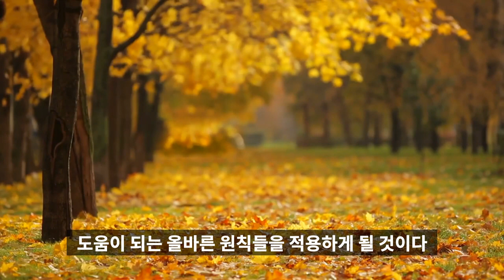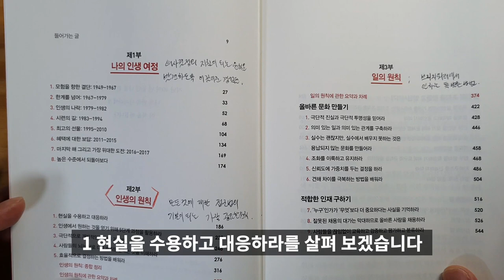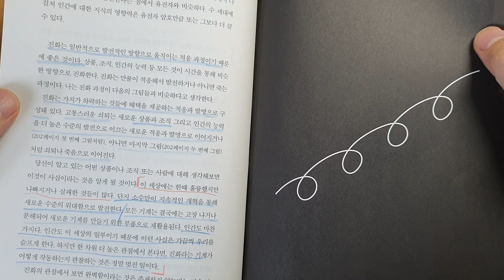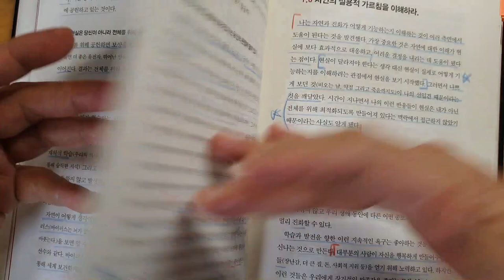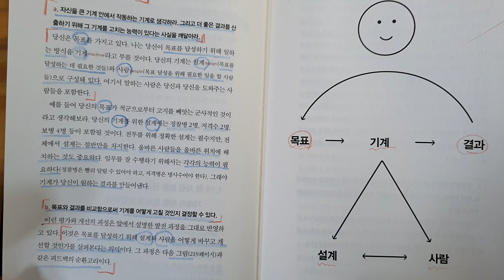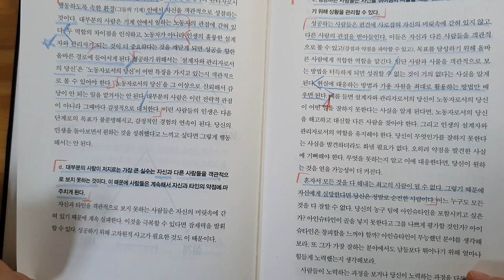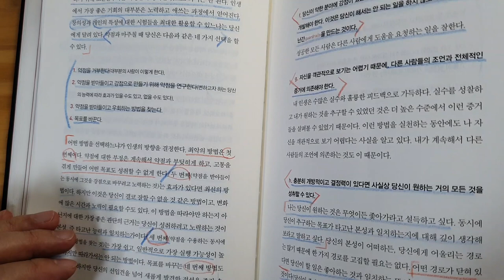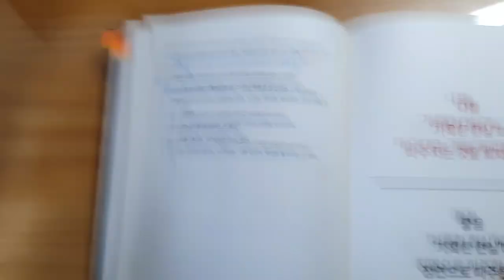레이달리오를 위대한 투자자로 만든 성공을 위한 원칙, 현실을 수용하고 대응하라[재테크,주식투자,돈버는방법]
레이달리오의 원칙의 리뷰 입니다.

좋은 책이라고 해서 읽어 봤는데요.. 소장할 가치가 있는 아주 좋은 책이었습니다. 앞으로 가까이 두고 여러번 읽어야 할 것 같네요.

요번시간에는
제2부 인생의 원칙
1 현실을 수용하고 대응하라
2 인생에서 원하는 것을 얻기 위해 5단계 과정을 활용하라
3 극단적으로 개방적인 생각을 가져라
4 사람들의 뇌는 서로 다르게 작동한다는 것을 이해하라
5 효율적으로 결정하는 방법을 배워라

중 2부 1장 현실을 수용하고 대응하라를 다루고 있습니다.

성공하고자 하시는 분,  투자를 하시는 분께는 많은 도움이 될 것입니다. 많은 시청 부탁드립니다.